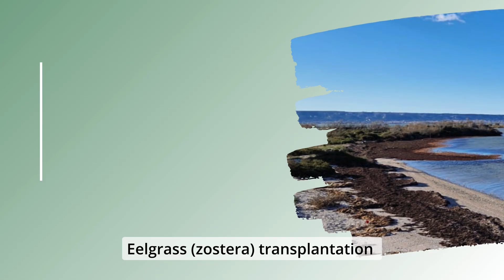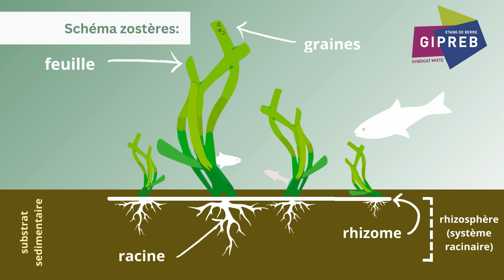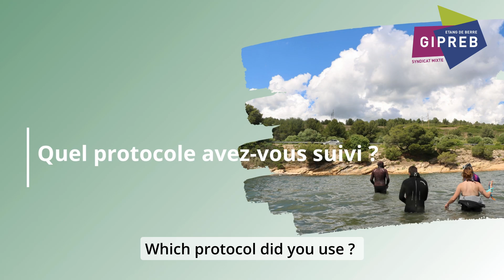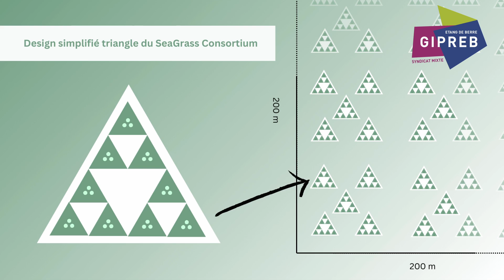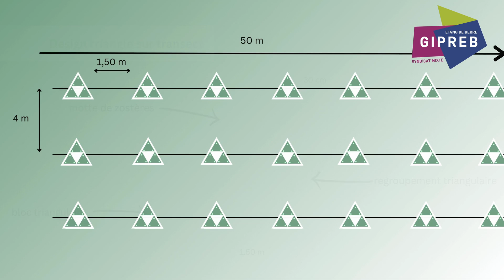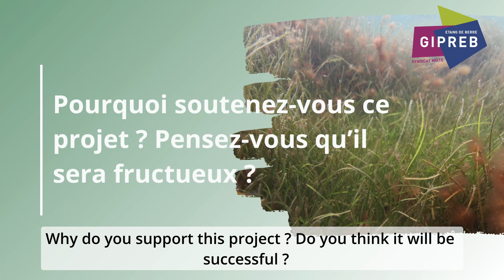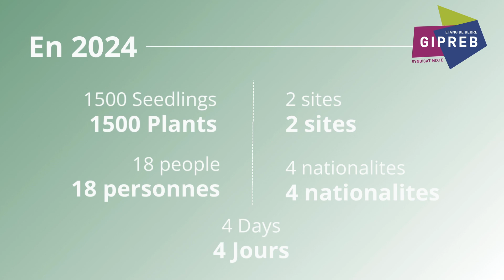Transplantation de zostères dans l'étang de Berre (Eelgrass transplantation)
Mai 2024,
L'équipe du GIPREB démarre son projet de repeuplement de zostères. Aujourd'hui, suite à une réduction des rejets d'eau douce, une meilleure salinité et des meilleures conditions d'oxygénation, les chercheurs observent un retour naturel de ces herbiers (quasi totalement disparus en 2009). Ils souhaitent favoriser ce développement grâce à la transplantation, avec l'objectif d'atteindre les 1500 hectares.

images : GIPREB
images drone : GIS Posidonie